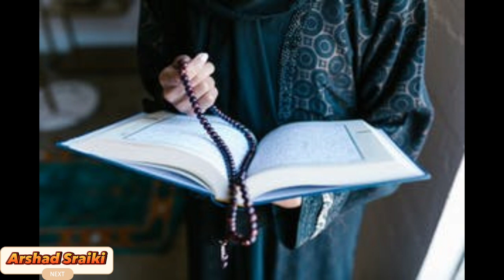guzar ho jaye mera bhi agar (گزر ہو جائے میرا بھی اگر طیبہ کی گلیوں میں)naat